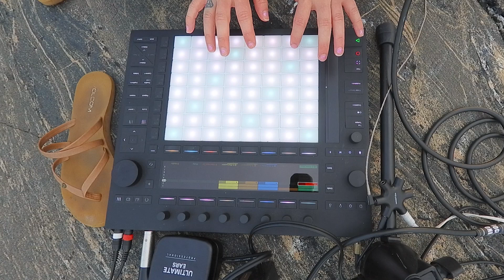My Sunny Reggae | Grade 3 - written and performed by Vicky O'Neon 🥁 ☀️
You can find this gorgeous summery composition, filmed in the beautiful Finnish archipelago, on our Grade 3 Drum Kit syllabus, available now! 🥁